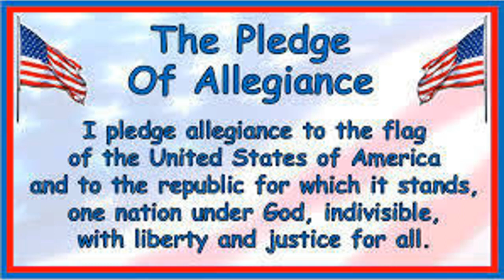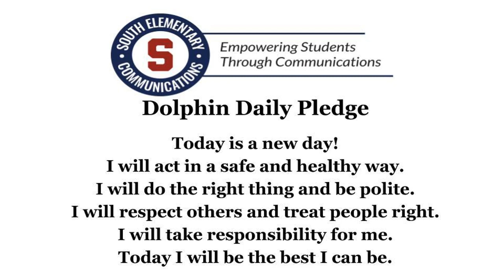SES Rewind 230412